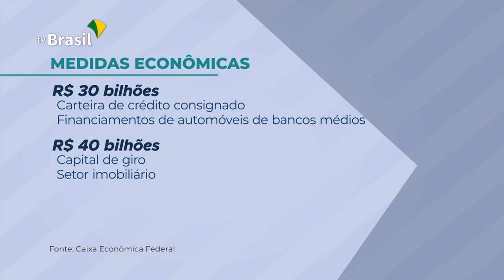Bancos públicos anunciam crédito para setor produtivo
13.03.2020 - Para enfrentar os impactos do coronavírus na economia brasileira, Banco do Brasil e Caixa abrirão novas linhas de crédito para o setor produtivo. E o ministro Paulo Guedes voltou a afirmar que o vírus não ameaça a economia brasileira.